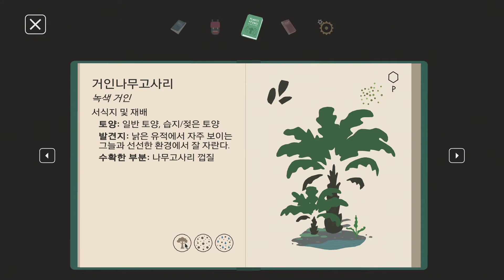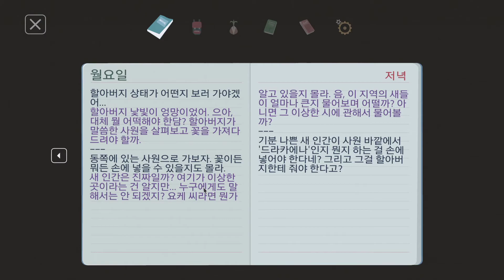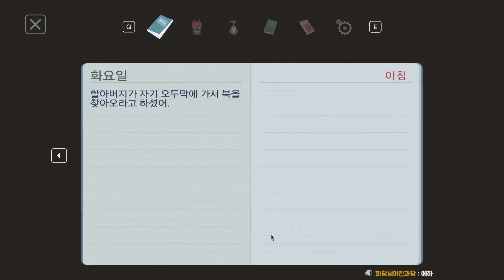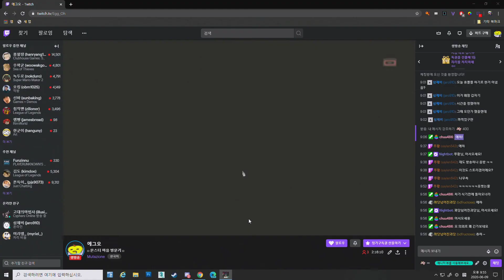챕터1_ [더빙못함주의] 잔잔한 힐링 게임 무타지온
생방송 시간 평일 오후 7시 부터